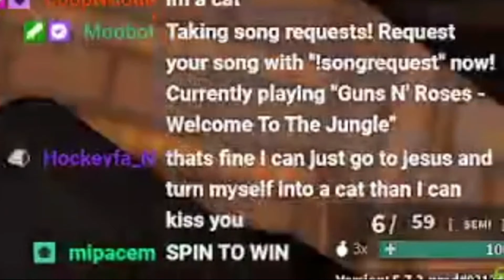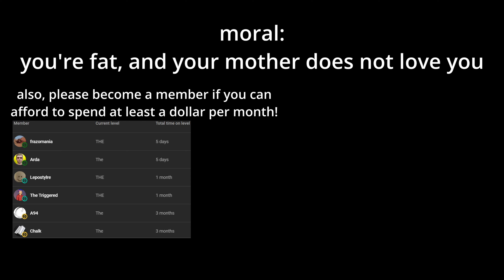Making PF streamers do the spin taunt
my mouse w/ dpi clutch (for spin taunt)